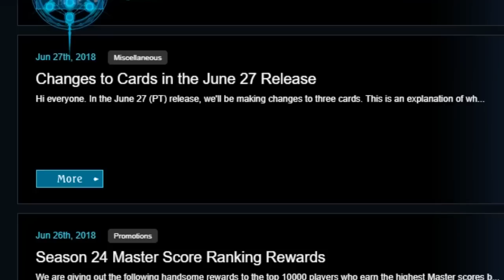Reanimate is (not) dead | Shadowverse Shenanigan #1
With the old Ceridwen nerf, we finally able to feel safe entering turn 5 against Shadowcraft. No more Zeus, no more reanimated Atomy, we're safe now !

Or are we ?

Anyway, i'll be trying a shorter video series like the one from Dota Watafak channel (the daily version). Let me know if you like it or not ~

P.S : Don't worry, the compilation series will be uploaded like usual on a weekend if you're here for that.

| Music Used |